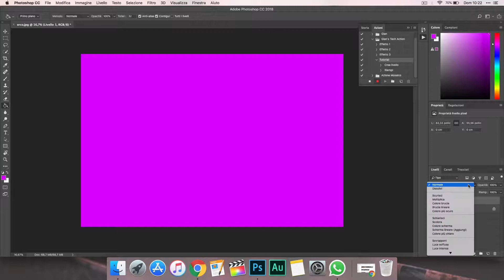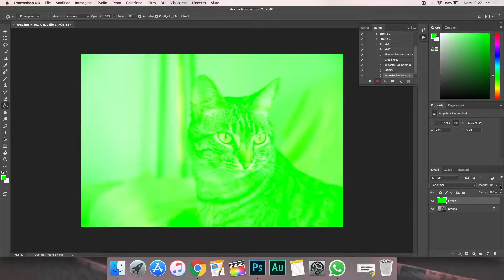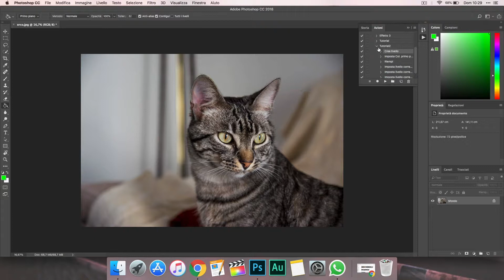Editing AUTOMATICO con le AZIONI di Photoshop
Link Utili & Attrezzatura

Softbox Neewer